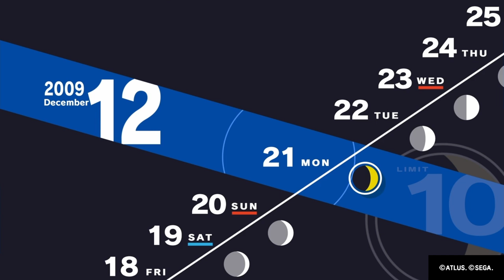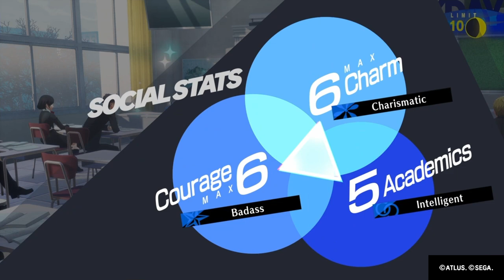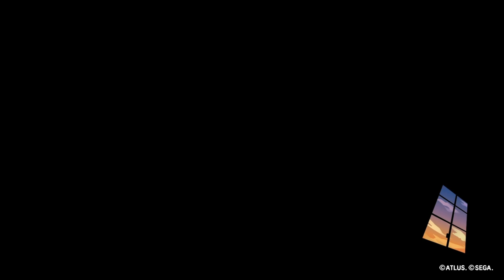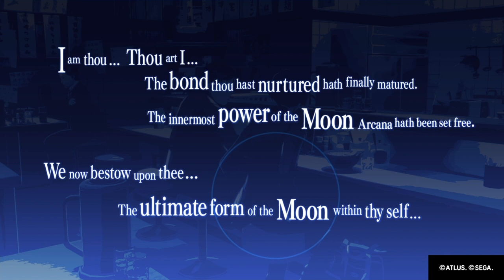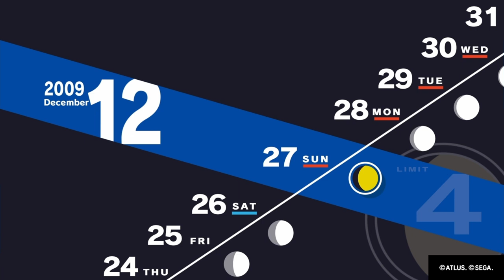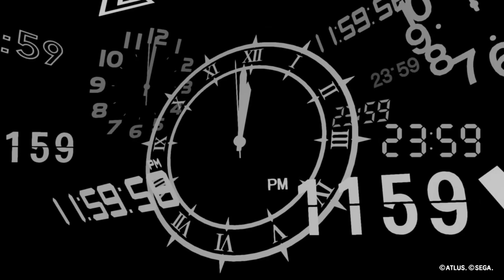Persona 3 Reload Let's Play 98